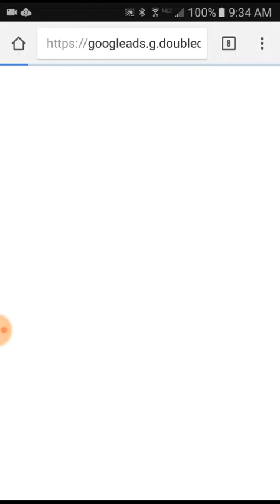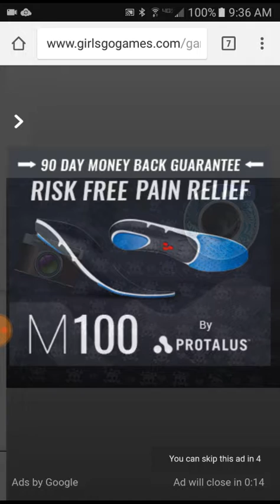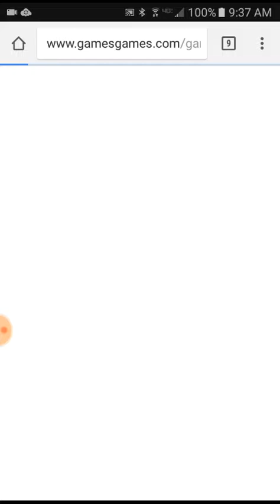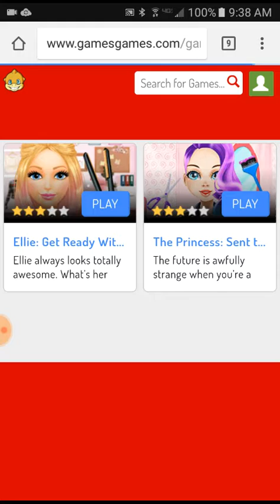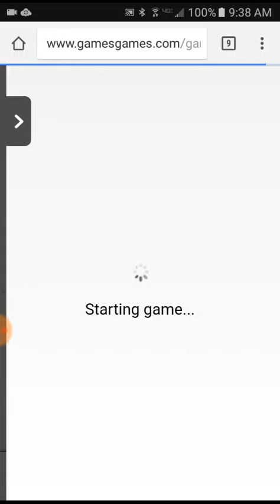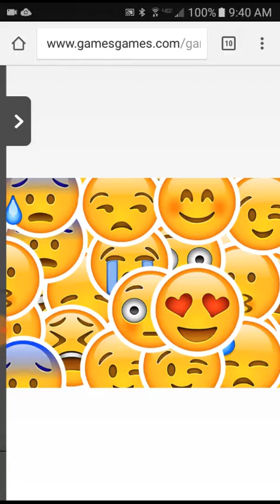Playing games for girls online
Hope ya like it comment for more.